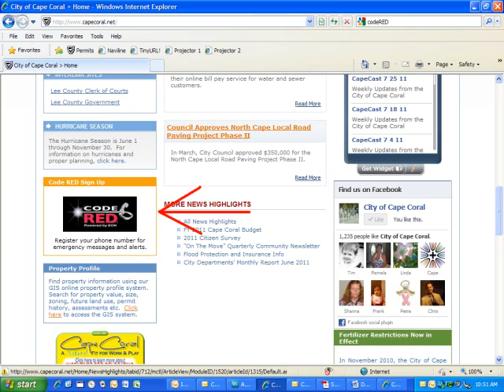CapeCast 5 28 12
Weekly Updates for the City of Cape Coral